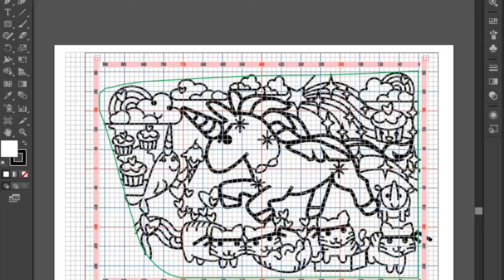Rainbows, Kittens, and Killer Baby Unicorns: Creating the 2016 Treinen Farm Maze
Rainbows, Kittens, and Killer Baby Unicorns: How we design and create the Treinen Farm 15 acre corn maze